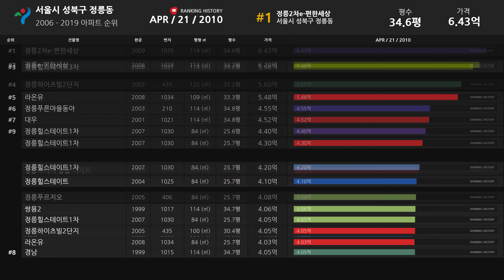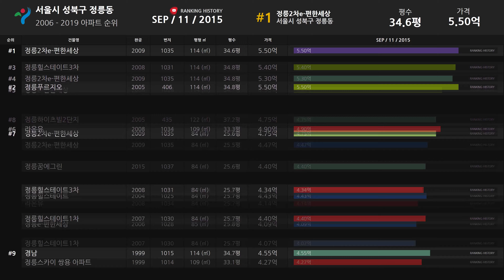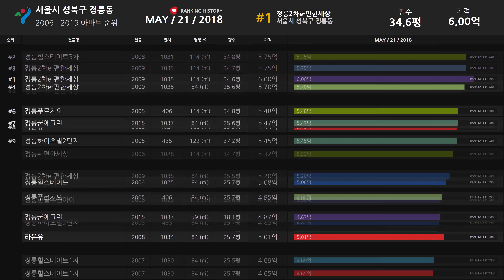서울시 성북구 정릉동 아파트 실거래가 ▶ 매매 가격 순위 TOP 20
Developtive